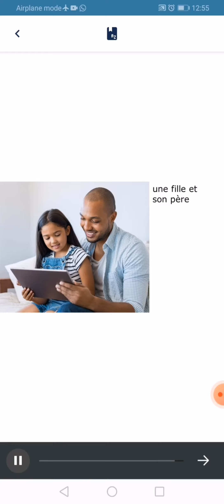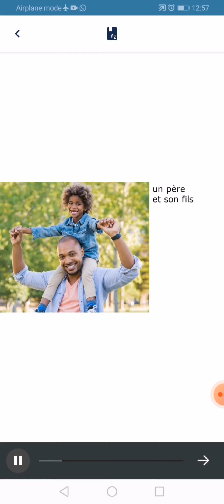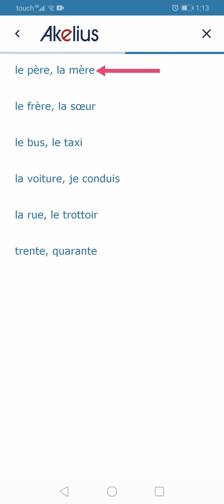Akelius - Vocabulaire G